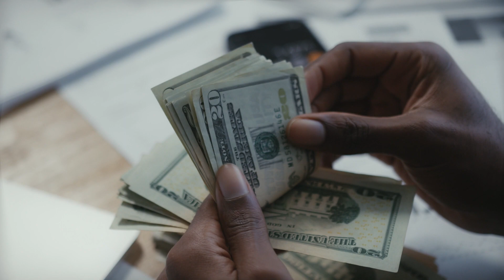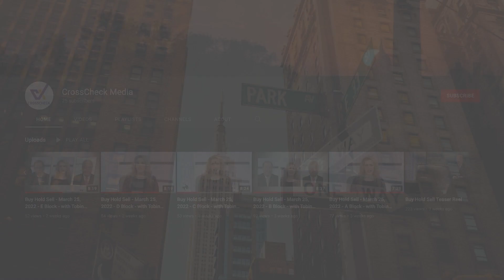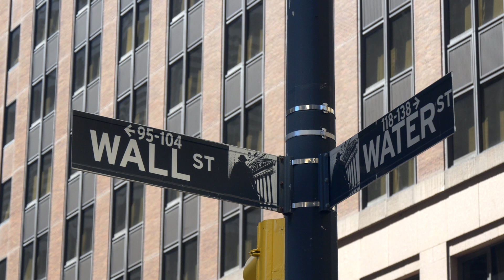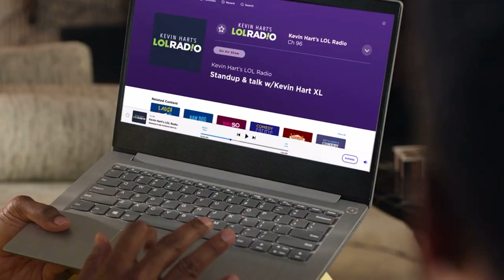Love & Money: Navigating Relationships and Finances for a Prosperous Future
Welcome to Buy Hold Sell's special report about "Love & Money," the show that explores the delicate balance between love, relationships, and financial well-being. In this episode, we are thrilled to have Nicole Middendorf, a renowned financial expert and relationship coach, as our featured guest. With her extensive experience in both finance and counseling, Nicole brings a unique perspective to the table, offering invaluable insights on how couples can navigate the complexities of money management while nurturing a healthy relationship.

For this show, Nicole delves into the fascinating intersection of personal finance and romantic partnerships, providing practical advice and insightful discussions to help couples build a prosperous future together.

Join us as we explore various topics, including financial compatibility, communication around money, setting shared goals, budgeting, saving, investing, and planning for major life milestones. Nicole's expertise and compassionate approach provide a safe space for open conversations about love and money, enabling couples to strengthen their bond while achieving financial harmony.

Through thought-provoking discussions, real-life examples, and practical tips, Buy Hold Sell's "Love & Money" aims to empower couples to make informed financial decisions together, overcome challenges, and build a solid foundation for a prosperous future. Whether you're newlyweds, long-term partners, or simply navigating the complexities of merging finances, this episode is your guide to finding the perfect balance between love and money.

Hosted by trader, Todd M. Schoenberger, this show is your go-to resource for relationship-centered financial advice. With Nicole Middendorf's expertise and insights, we'll explore how love and money can coexist harmoniously, fostering trust, understanding, and shared financial success.

Tune-in to Buy Hold Sell's "Love & Money" as we embark on a journey of love, relationships, and financial empowerment. Let's navigate the path to a prosperous future together.

For those who prefer to listen to the audio podcast version of this episode, please

Social Connections:

Twitter: @XCheckMedia, @BuyHoldSellTV, @TMSchoenberger, @Prosperwell_MN, @NicoleMiddendorf